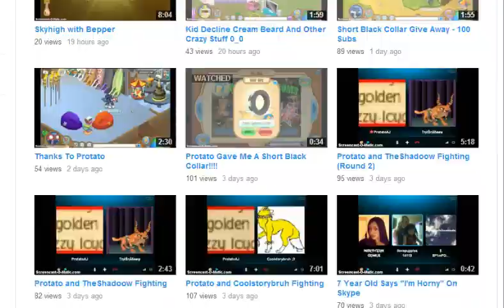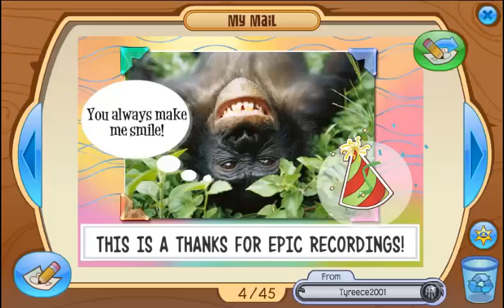Animal Jam Mailtime! Black Spiked Collar!